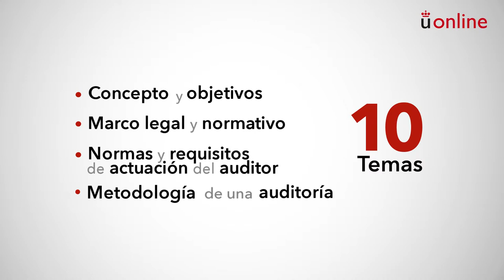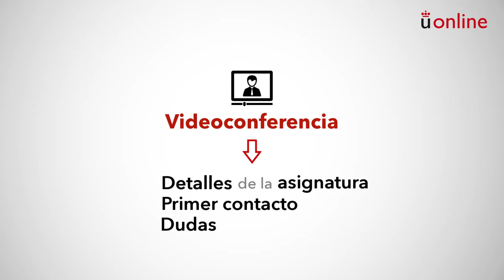Auditoría financiera I. Presentación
Grado en Contabilidad y Finanzas - Auditoría financiera I. Presentación